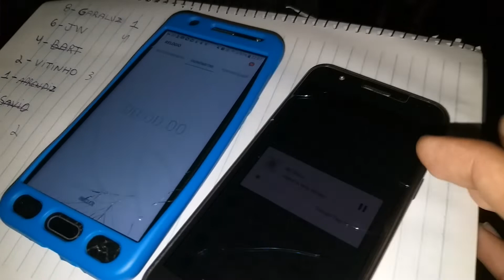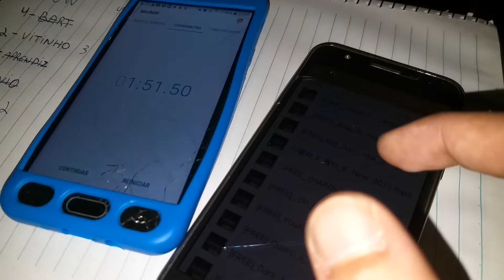SEMI | @garaluzz x @vitimho_emici | 8ªBatalha do Gramadão| Foz do Iguaçu | PR